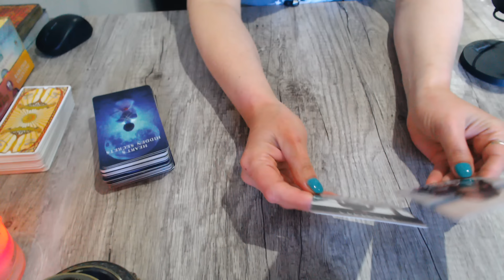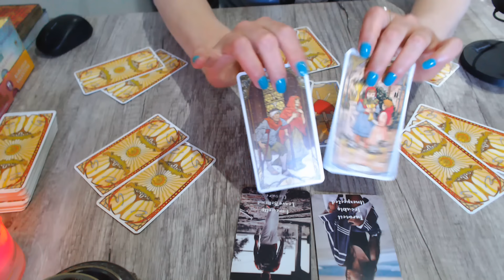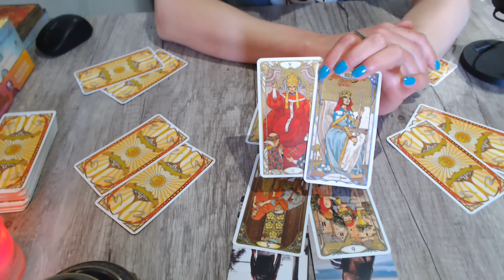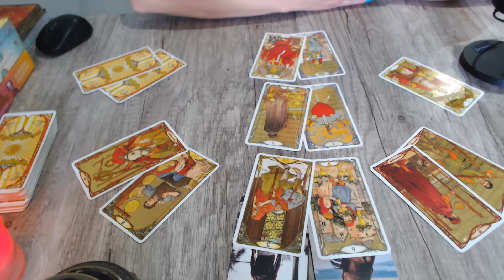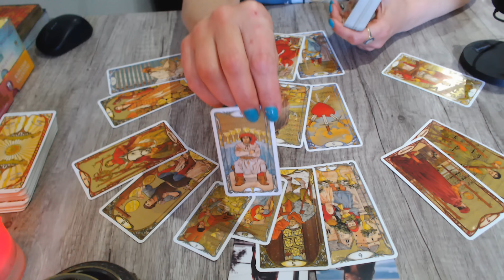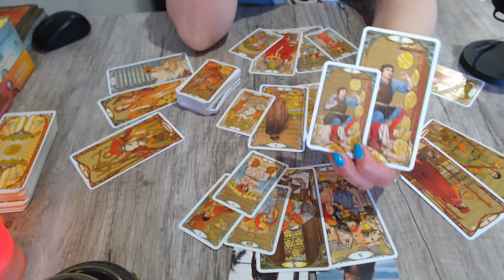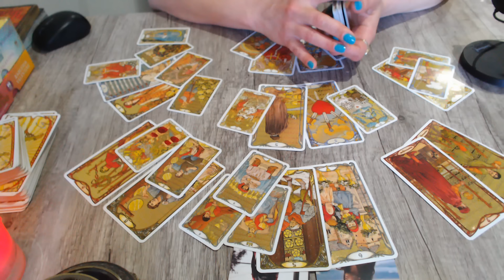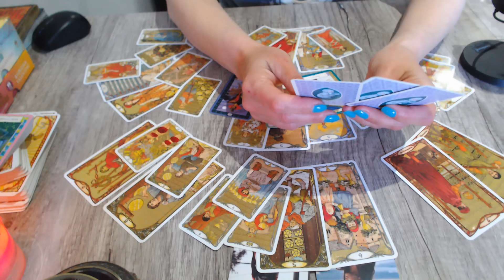💔😓Suferă în tacere, îi este tare dor de tine, visează la un viitor impreună...